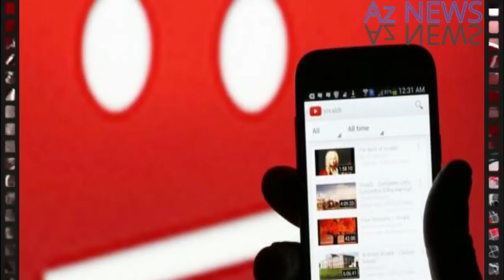Son dəqiqə BƏD XƏBƏR GƏLDİ Generalımız dünyasını dəyişdi TƏCİLİ!